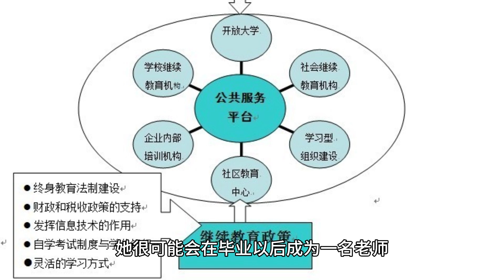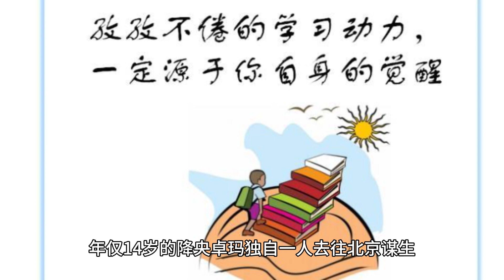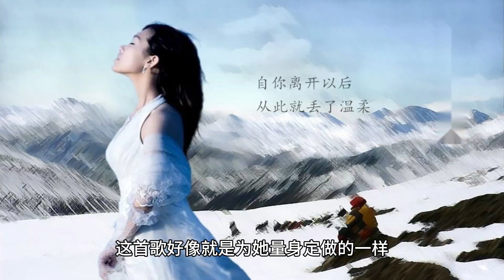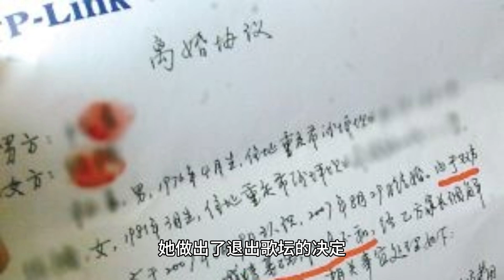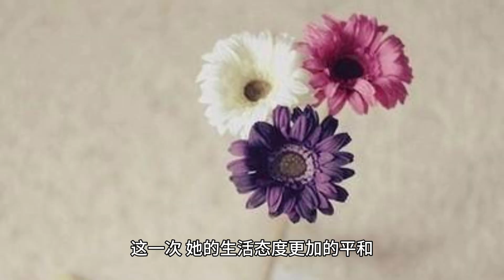4年前，那个被刀郎告上法庭后退出歌坛的降央卓玛，现在怎么样了